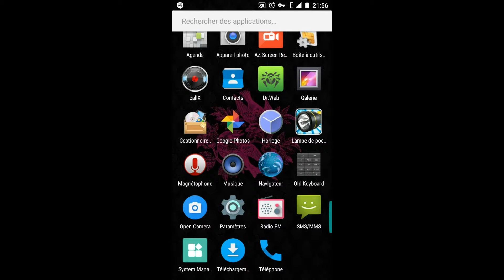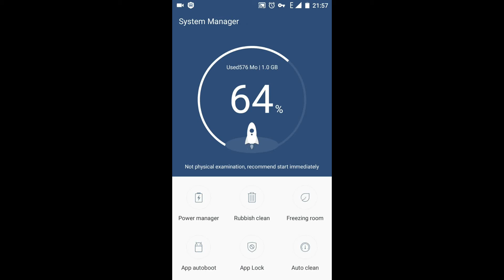DOOGEE X20/ clean file tmp and others/ FR